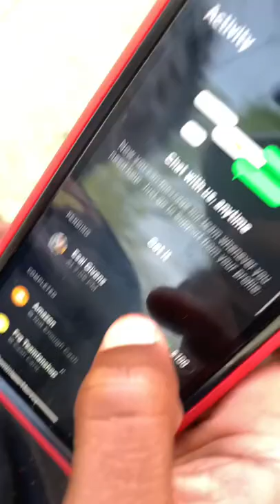He ATE a Caterpillar 🐛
Bro ate a caterpillar for $100 im the hood mrbeast

eating bugs
gross nasty